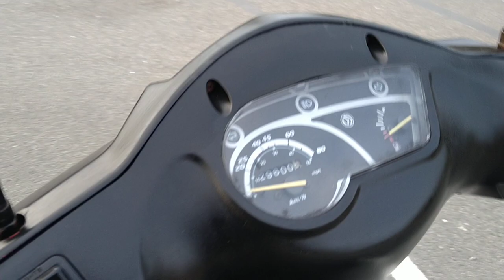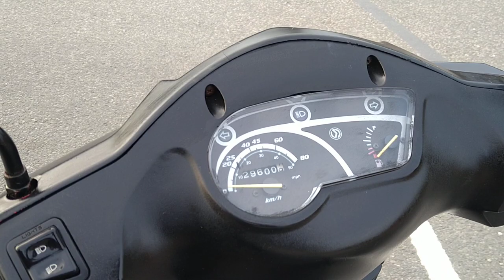2015 SYM SYMPLY 50 4T SCOOTER MOPED GOOD CONDITION NEW MOT 45MPH LEGAL AT 16 V5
2015 SYM SYMPLY 50 4T SCOOTER MOPED GOOD CONDITION NEW MOT 45MPH LEGAL AT 16 V5